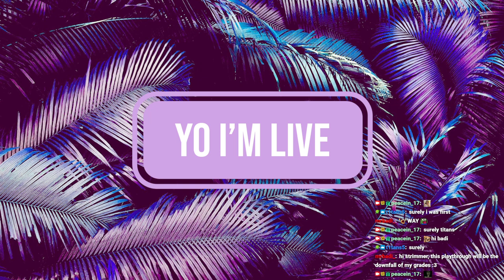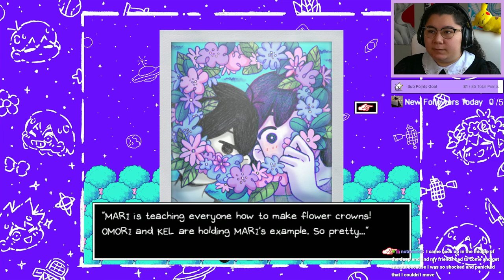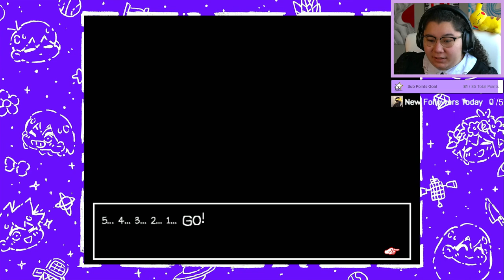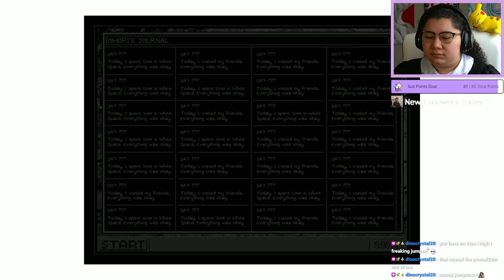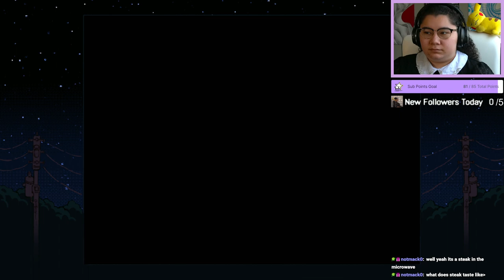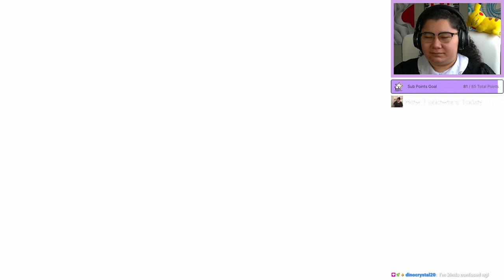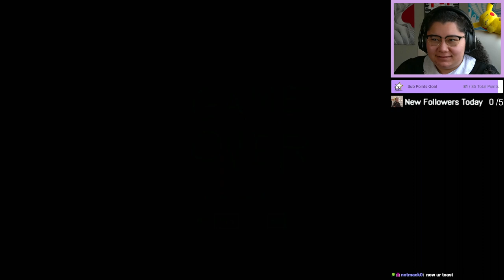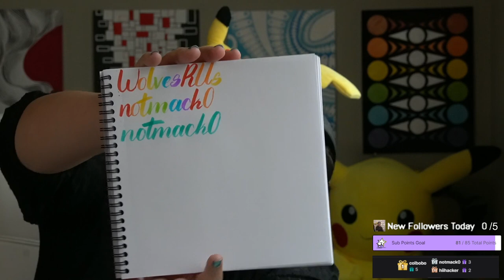1/11/23 SURELY THIS ISN'T A SCARY GAME! BLIND OMORI PLAYTHROUGH!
Time Stamps
00:00:00 Starting Soon
00:05:20 Intro
00:08:30 Omori
03:13:00 Thanking Subs Calligraphy